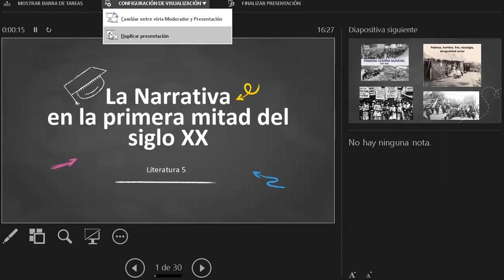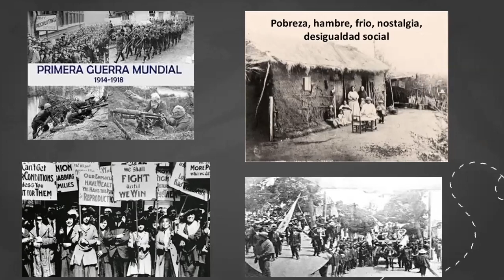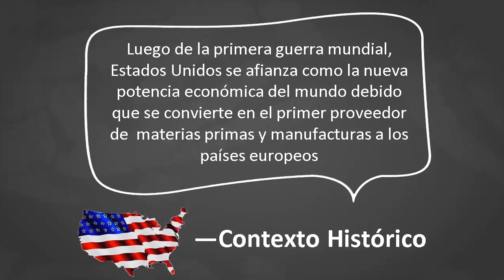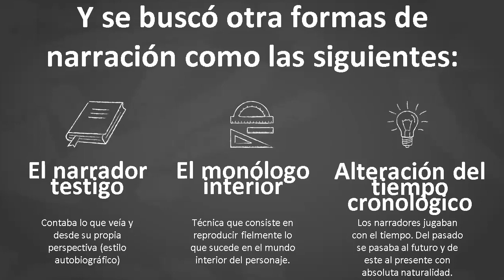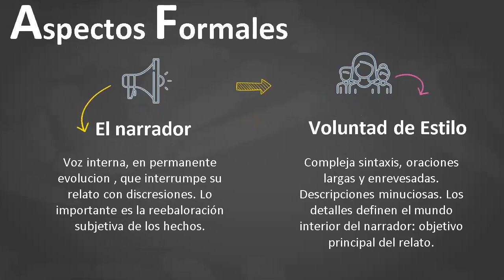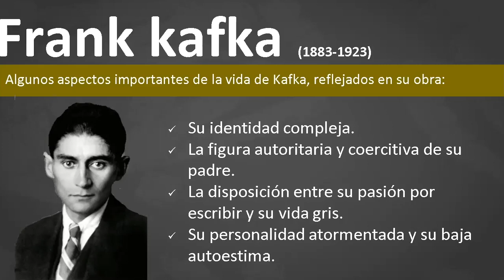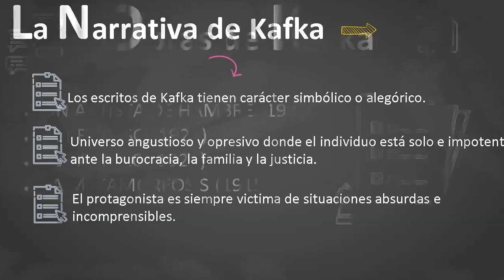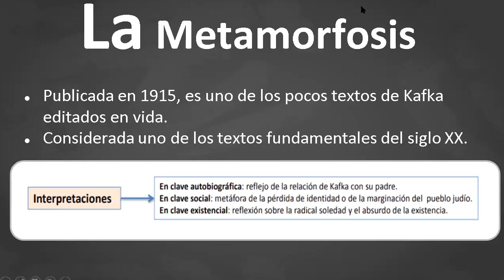Tema: La Narrativa en la primera mitad del siglo XX Curso: Literatura 5 Grado: 5 de sec Fecha: 13/07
Tema: La Narrativa en la primera mitad del siglo XX
Curso: Literatura 5
Grado: 5 de secundaria
Fecha: 13/07
Prof: Maria Elena Caycho Galarza